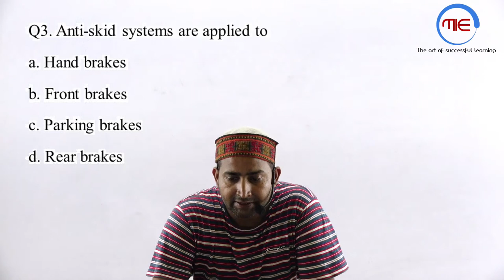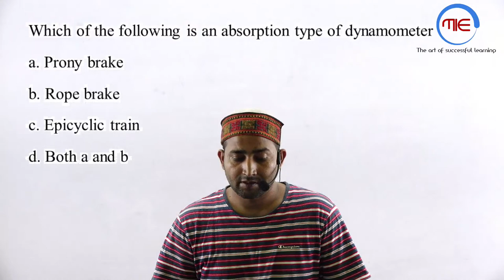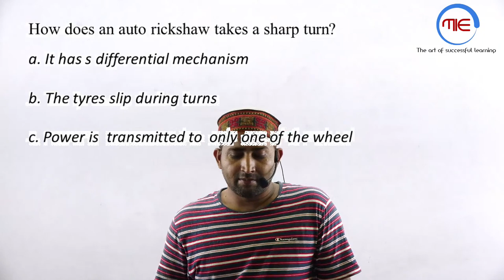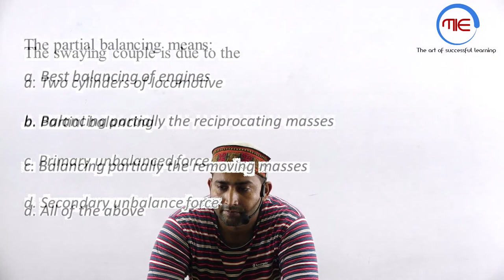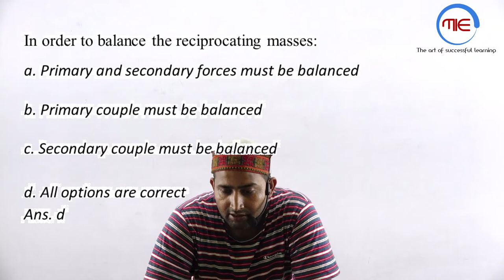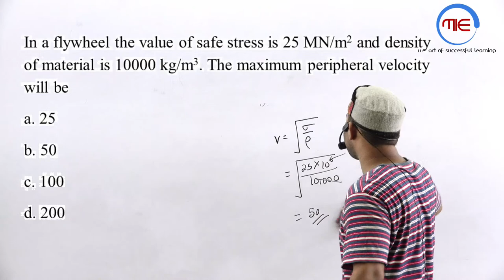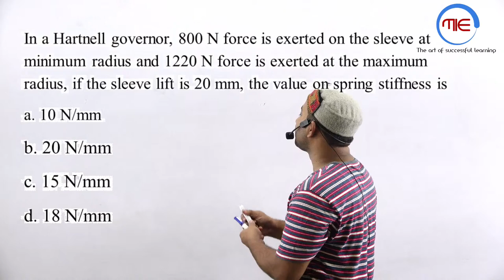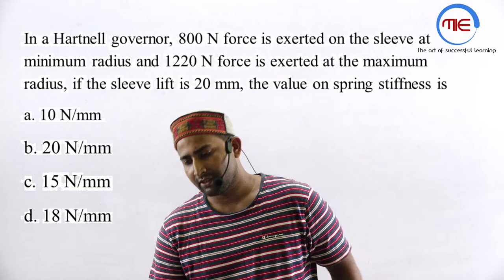THDC, UPRVUNL,RVUNL, ISRO, JKSSB, TOM, Junior Engineer Best Questions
ALL PAID COURSE LINKS AVAILABLE IN LEAST PRICES
(FOR ALL SSC JE /UPSSSC/UKPSC  ALL STATE AND PSU’s EXAMS)
Each and Every Classes conducted by Rahul Sir
CURRENT COURSE :

FULL SYLLABUS COURSE
(Includes Everything Available in Portal)
(All Theory +Numerical + Test Series+ Question Banks)

Complete Mechanical Technical Playlists For YouTube
(Exam Covered: SSC JE, NLC, NPCIL, UPSSSC JE, UPPSC AE, APPSC, HPCL, THDC JE, RAJ JE, SAIL, RRB JE, DRDO, ISRO, CIL , DSSSB, UPRVUNL etc.  )

Android App: Make It Easy

Telegram channel name : MAKE IT EASY WITH MECHANICAL ENGINEERING